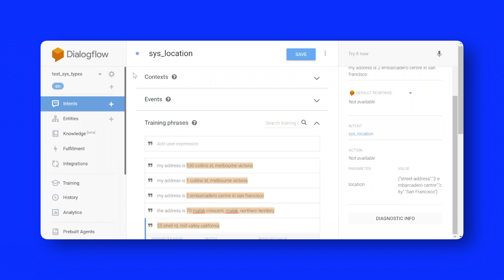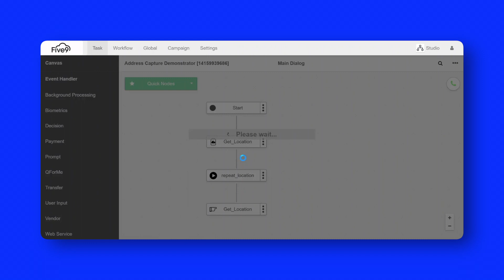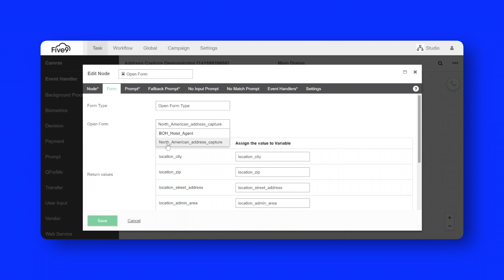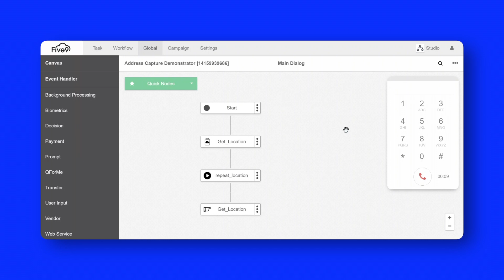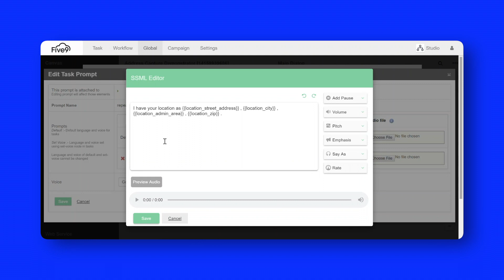Building with Google Dialogflow Agents Using Five9 Inference Studio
This demonstration shows how easy it is to develop conversational interactions using Google Dialogflow agents via the code-free development tools provided by Five9.